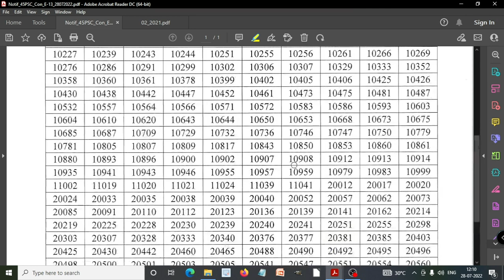APSC Inspector of Statistics Written Exam 2022 result declared | Inspector of Statistics Interview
Assam Public Service Commission has declared result of the Written Examination for recruitment to the post of Inspector of Statistics in the Directorate of Economics & Statistics under Transformation and Development Department (Advt. No. 02/2021 Dtd. 12/01/2021.